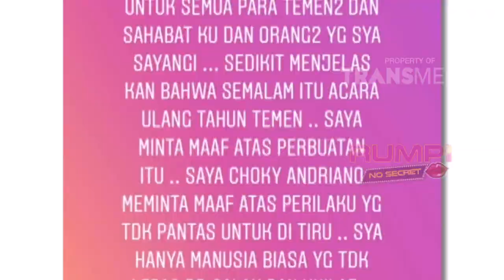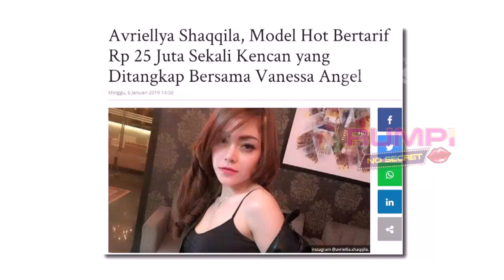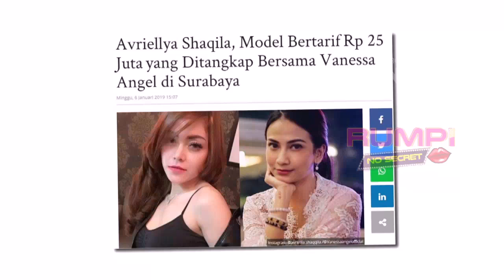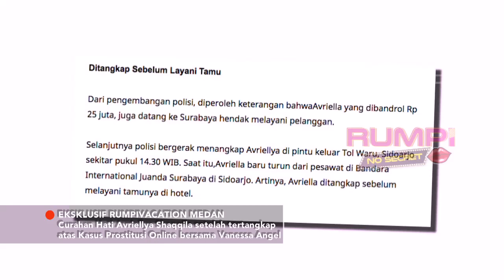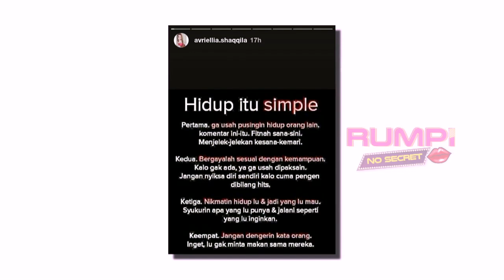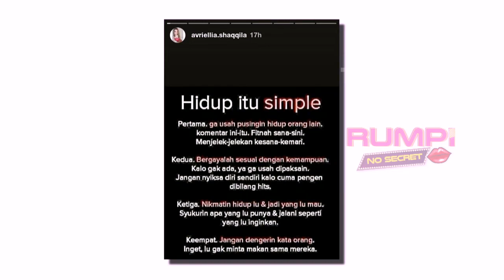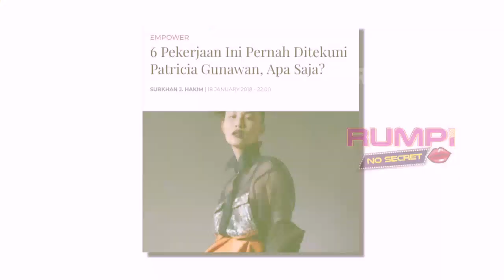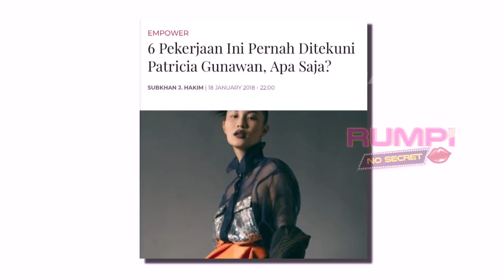RUMPI - Klarifikasi Avriellya Shaqqila Tentang Penangkapan Dirinya (11/2/19) Part 1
RUMPI
TAYANG SETIAP SENIN - JUM'AT PUKUL 16.00 WIB
Kumpulan video semua peristiwa selebritis terkenal dibahas apa adanya. Lalu semua dibahas dan disingkap tanpa rahasia, langsung dari sumber terpecaya, bersama feny rose yang selalu mebahana.